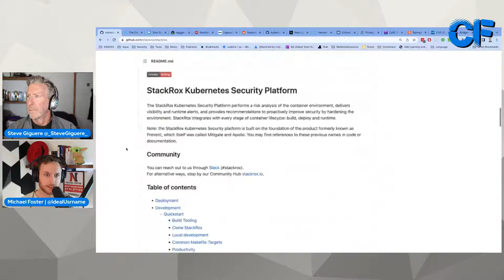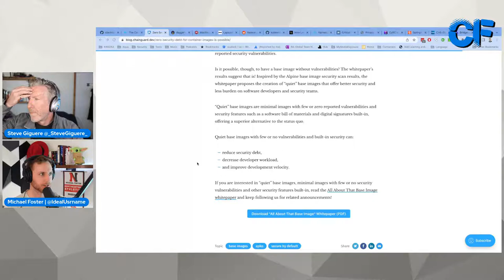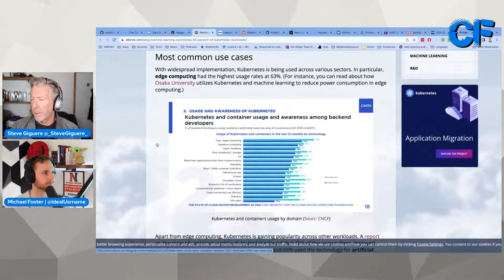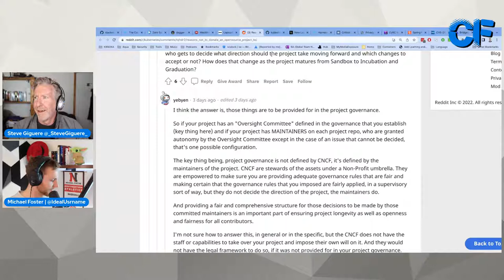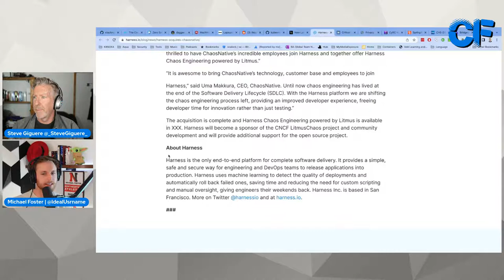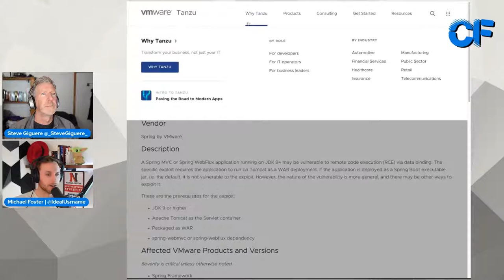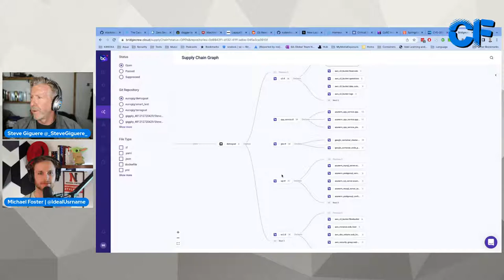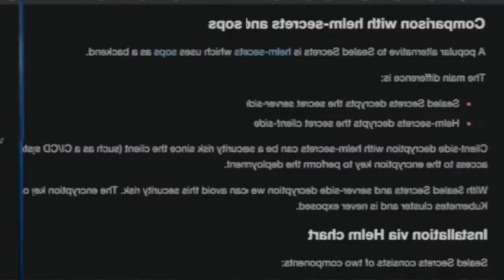Submit to CNCF?, Harness Chaos Native, No Demo! - v. 1.24 - Clust3rF8ck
What is Clust3rF8ck?

A weekly Twitch live broadcast and YouTube channel by Steve Giguere and Michael Foster that we’re calling a “cloud native video newsletter for an impatient world”.  Got a love/hate relationship with newsletters?  Let us do the work for you as we distill the best curated content from the week about security, Kubernetes, tech acquisitions, and some things that make you go “WTF!”... along with a weekly technical deep dive of a cloud-native technology.  Occasionally we even have special surprise guests.

The Show in Links:
StackRox is (NOT YET) open sourced and available stackrox.io General News
The Case Against Best Practices General News
All about the base images General News
Docker founder makes Dagger General News
Teenagers acused of lapsus gang WTF
Harness Acquired Chaos Native Big Spender
Sonic the Firewall critical CVE CVE
Bridgecrew Supply Chain Graph Tool Time